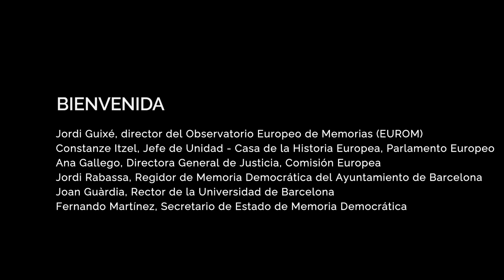Bienvenida institucional | Welcome session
[Idiomas | Languages: CAT - ES - EN]

6:00 pm – 6:30 pm
Welcome and introduction by Jordi Guixé, director of the European Observatory on Memories (EUROM) of the University of Barcelona’s Solidarity Foundation @solidaritatub

Ana Gallego, Director-General of Justice, European Commission [on-line] @EuropeanCommission
Constanze Itzel, Head of Unit – House of European History, European Parliament [on-line] @HouseOfEuropeanHistory
Jordi Rabassa, Councillor of Democratic Memory, Barcelona City Council @bcnajuntament
Fernando Martínez, Secretary of State for Democratic Memory of the Ministry of the Presidency, Relations with the Courts and Democratic Memory @lamoncloa
Joan Guàrdia, Rector of the University of Barcelona @UB_endirecte